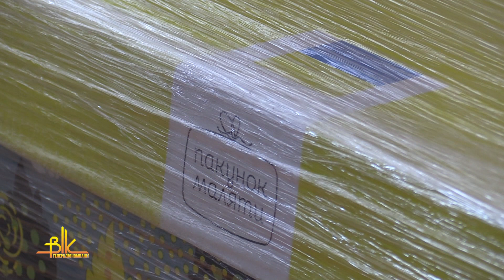«Пакунки малюка» із 2 лютого знову з’явились у «Центрі Жінки»